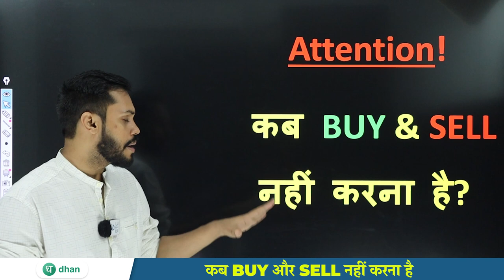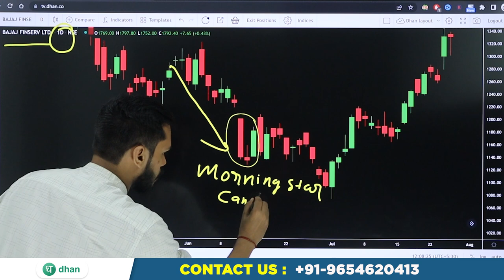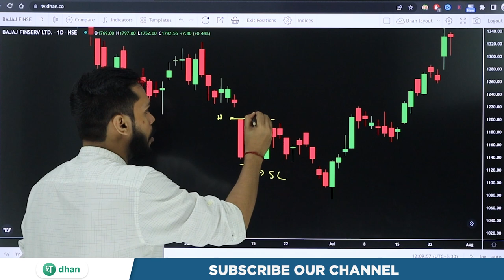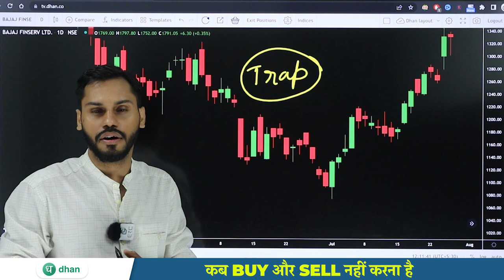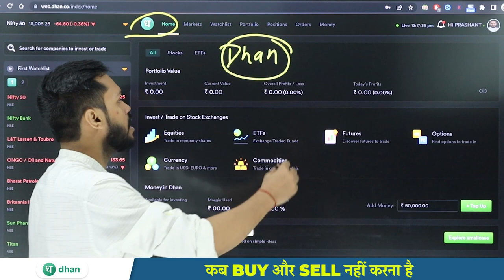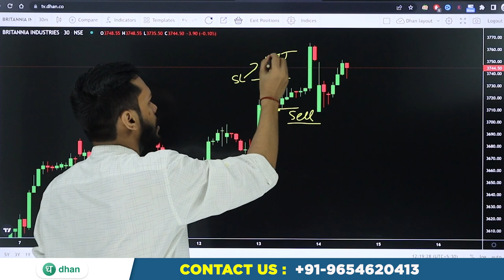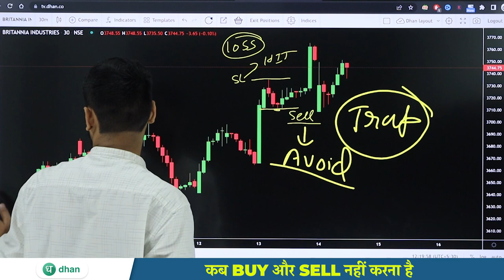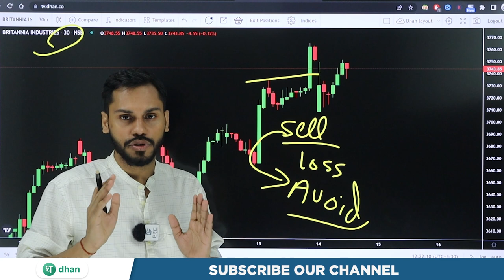कब BUY और SELL नहीं करना है | STOCK MARKET में TRAP से कैसे बचे | WHEN NOT TO BUY STOCKS| AVOID TRAP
After Download Enter the Org Code:- fvcqr